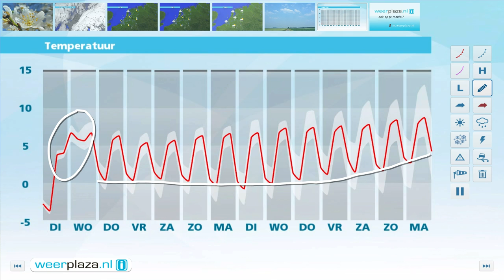Weerbericht maandagmiddag: Morgen regen en natte sneeuw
Vanavond en vannacht is het vrij helder en het koelt af tot rond het vriespunt aan zee. Landinwaarts gaat het 3 tot 5 graden vriezen. De noordoostenwind draait naar het zuiden en wordt matig tot krachtig. Aan zee kan de wind morgenmiddag af en toe vrij krachtig zijn. Morgen gaat het vanuit het westen regenen. De eerste neerslag wordt aan het einde van de ochtend op de westkust verwacht. De neerslag kan eerst als natte sneeuw vallen. 's middags is het 1 tot 3 graden en mogelijk wordt het kortstondig wit in het (noord)oosten.